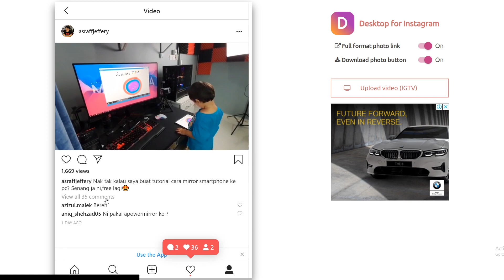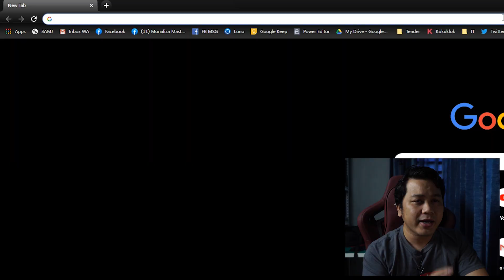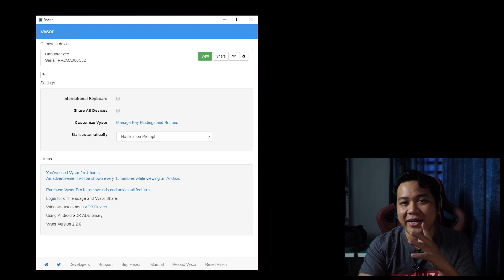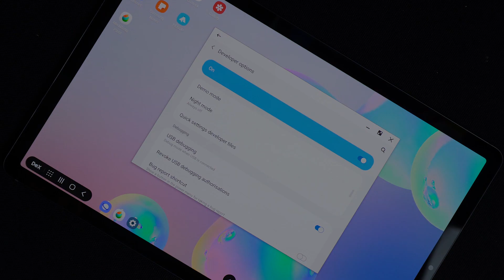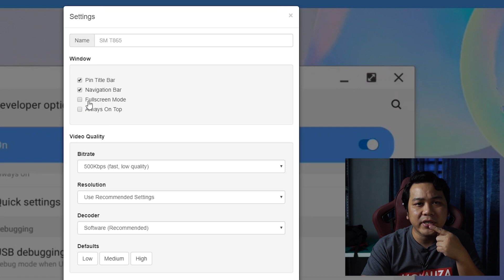Tutorial Mirror Smartphone Ke PC Mudah dan PERCUMA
Tutorial untuk Mirror Smartphone (Android) ke PC.